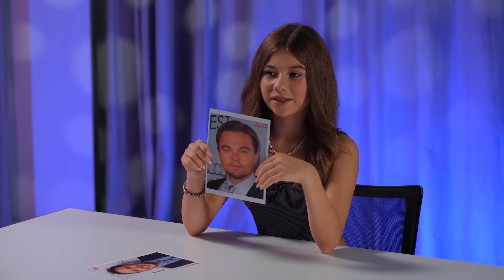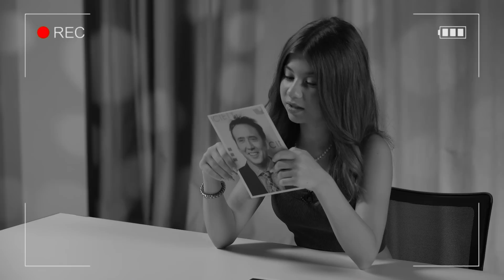КТО КРУЧЕ ВРЁТ? HELEN YES ИЛИ МИЛАНА ХАМЕТОВА? | Обмани меня | Выпуск 8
Пробуй максимум всего за 399 руб! 50 ГБ, 2000 мин и безлимитные приложения.

В новом выпуске YouTube-шоу МУЗ-ТВ «Обмани меня» ведущая Милана Хаметова сыграет в очень необычную игру со звездной блогершей HELEN YES! Для победы нужно лишь одно — переврать своего оппонента. Насколько легко будет участникам игры распознать ложь по движениям, жестам и словам? Одно мы знаем точно — будет очень весело! Во время шоу Милана и Маруся не только узнают много  необычных фактов друг о друге, но и весело проведут время, пытаясь вывести друг-друга на чистую воду. Кто круче врёт? Смотри прямо сейчас!